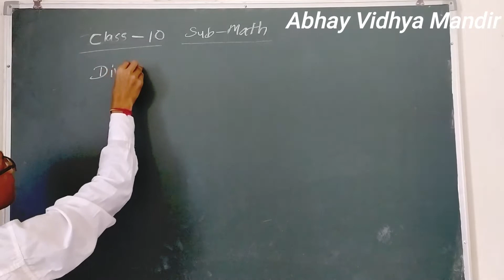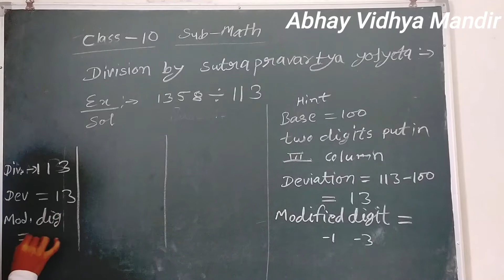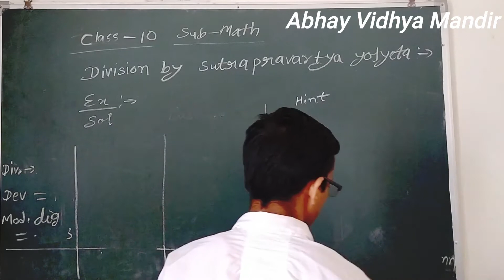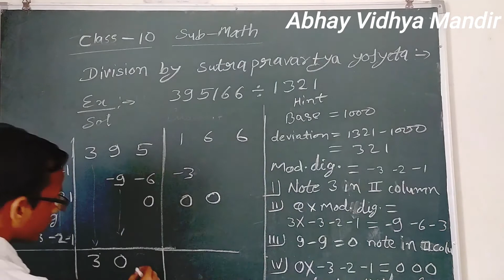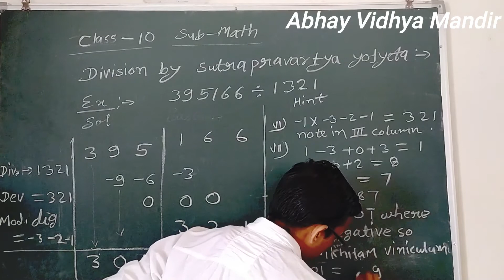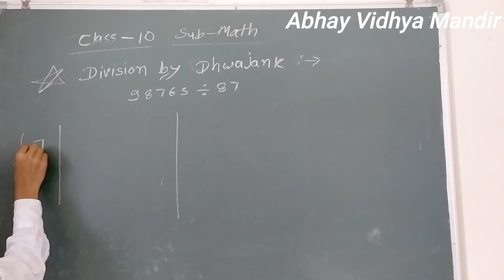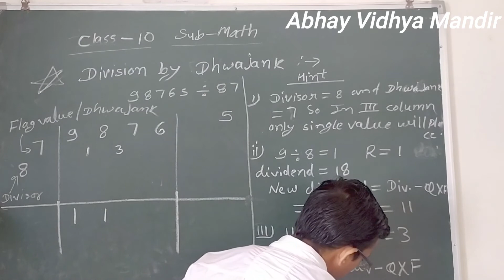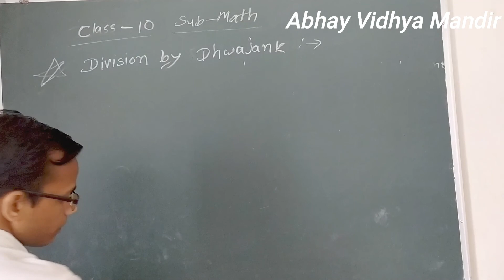Class 10, Math, Vedic Math ,part 4